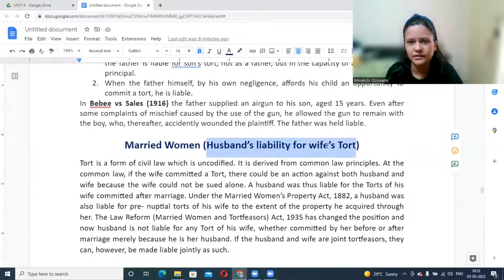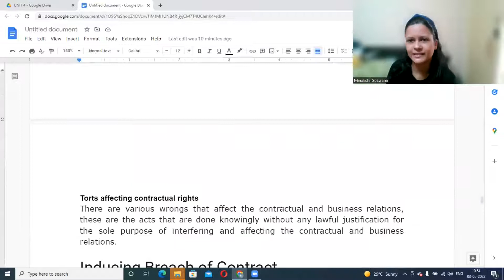Torts affecting domestic rights - marital rights | Tort by married women and liability of husband